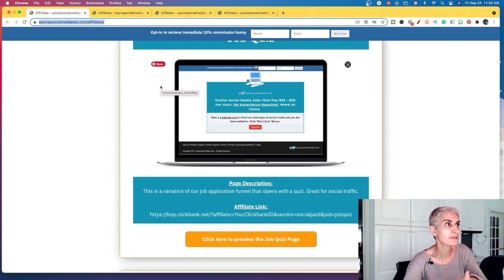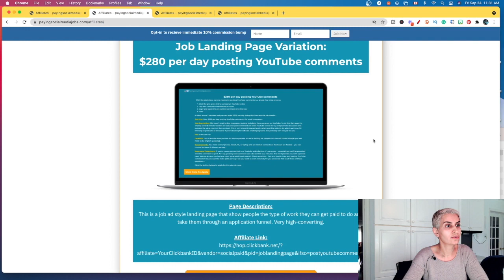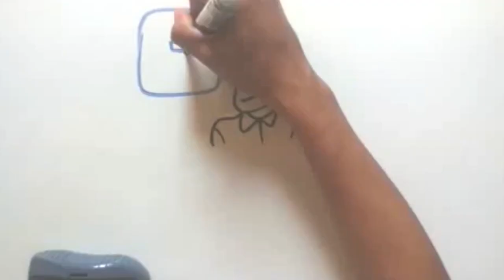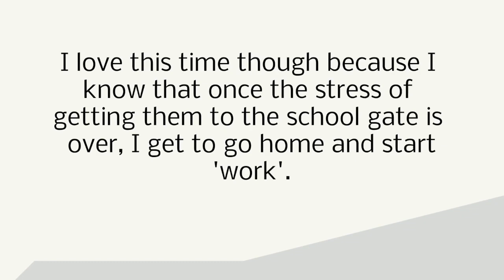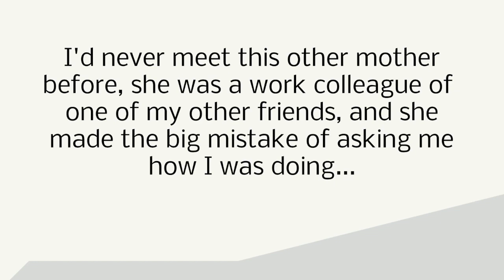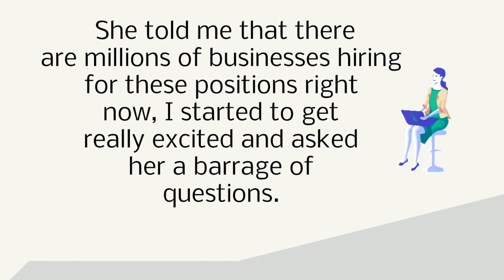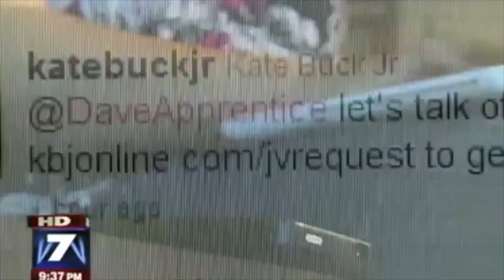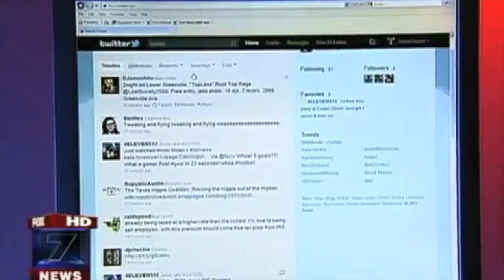How do I find an Online Social Media Job That Pays $25 - $50 [No Experience]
Take a 1-minute quiz to find out what type of social media job you are best suits you.

You will learn all about this social media job program and whether you can really learn to earn money from home through. Watch the entire video this a Real Online Jobs Website.

paying social media jobs review, paying social media jobs reviews, paying social media jobs scam, paying social media jobs legit, paying social media jobs